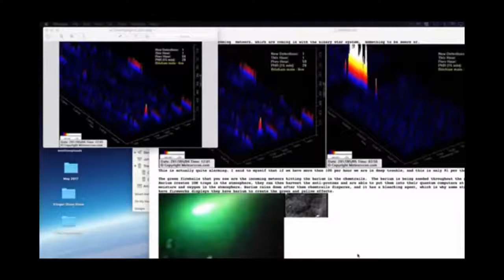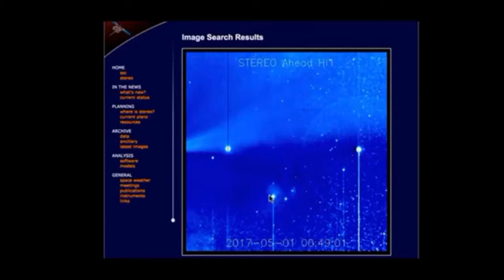Planet X Nibiru 25th Sept 2017 What is happening in our sky